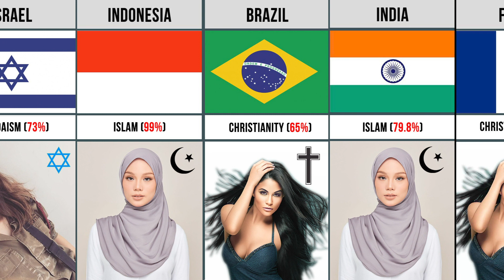Most Popular Religion From Different Countries